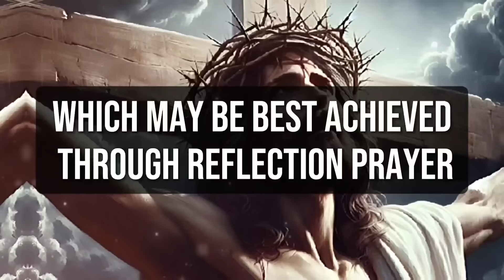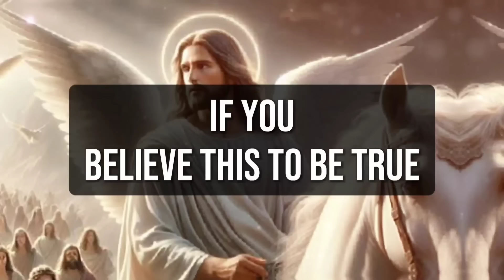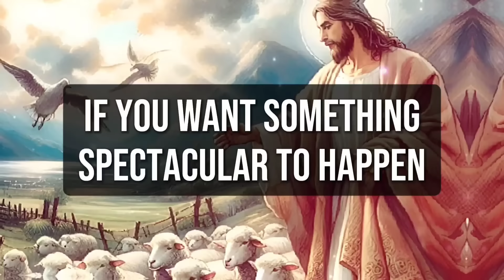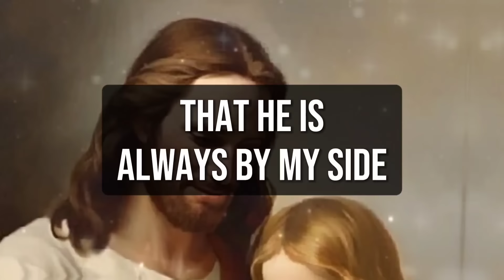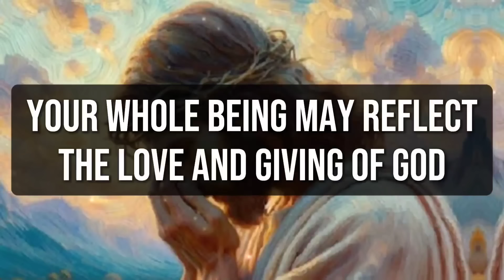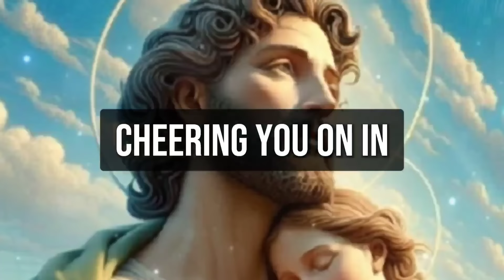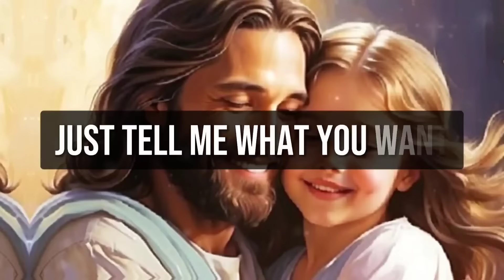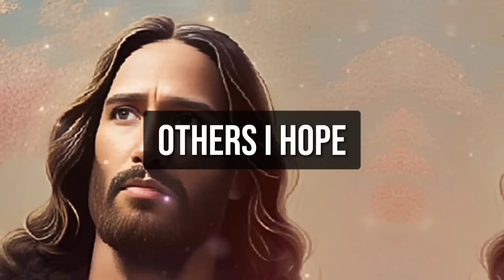🛑"ANGELS ARE SAYING" SOMEONE IN HEAVEN IS CALLING OUT YOUR NAME AND...। God's message ।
1. God message for me today
2. God message for me
3. God message
4. God's message
5. God message for you
6. Message from god
7. God's blessings message
8. Jesus message
9. God's message for me today
10. God message tarot
11. God's message for me
12. God's message today
13. Message of god
14. Sermons
15. God's message for you today
16. Motivational
17. Message from universe
18. Urgent message from god
19. Universe Message
20. Faith quotes
21. Jesus quotes
22. Church
23. Joel Osteen
24. Bible quotes
25. Bible message
26. Quotes god
27. God's Motivation
28. Bible god quotes
29. Life quotes
30. Faith god quotes
31. Christian Motivation
32. The Lord Helps
33. God Helps
34. Grace for purpose
35. Jesus Status and Quotes